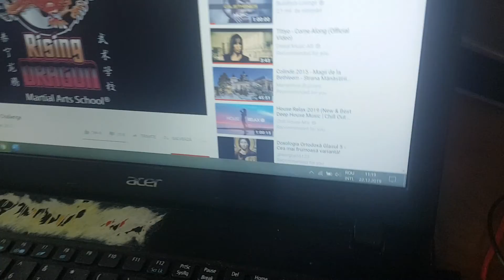Bring Sally Up Challenge - Push Up (13 of 22)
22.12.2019